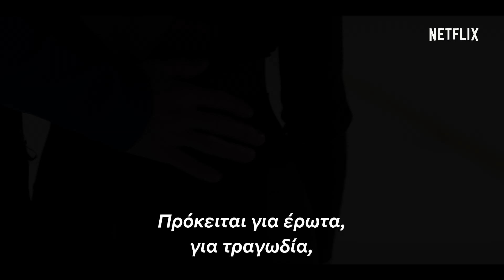Spinning Out | Επίσημο τρέιλερ | Netflix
Όταν μια άτυχη πτώση απειλεί την καριέρα της στο επαγγελματικό πατινάζ, η Κατ Μπέικερ αρπάζει την ευκαιρία να κυνηγήσει το όνειρό της να φτάσει στους Ολυμπιακούς, ρισκάροντας να χάσει τα πάντα. Το "Spinning Out" ακολουθεί την Κατ καθώς εκείνη παλεύει με τους προσωπικούς της δαίμονες και έρχεται αντιμέτωπη με δύσκολες καταστάσεις τόσο εντός όσο και εκτός τερέν. Δείτε όλα τα επεισόδια του "Spinning Out" από 1 Ιανουαρίου, μόνο στο Netflix.